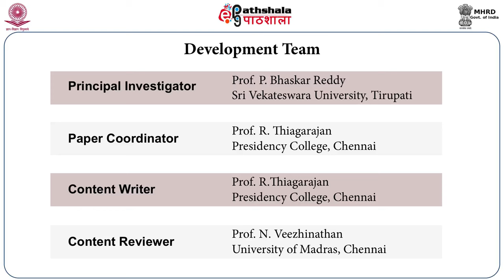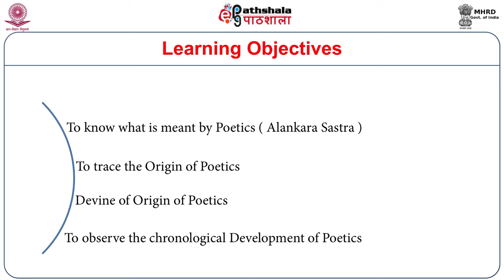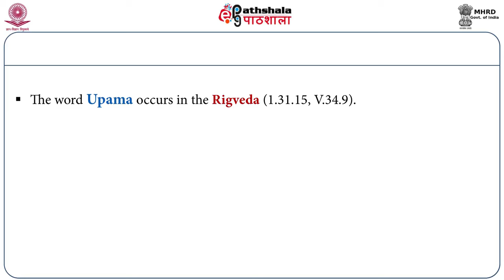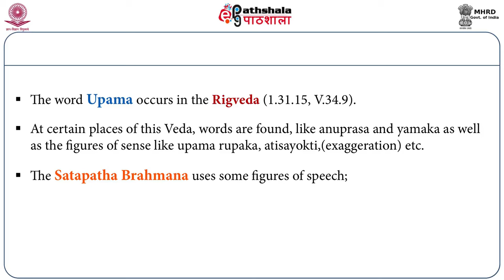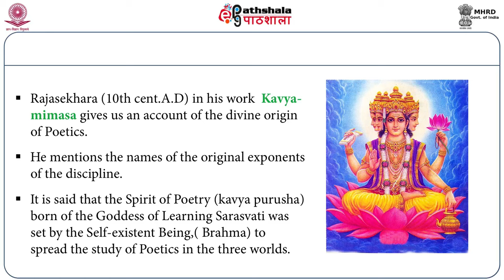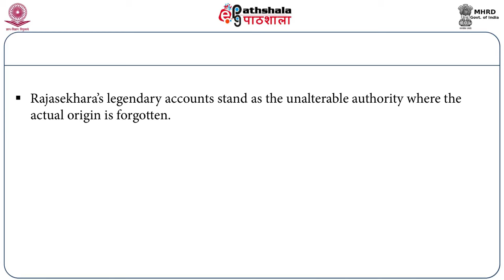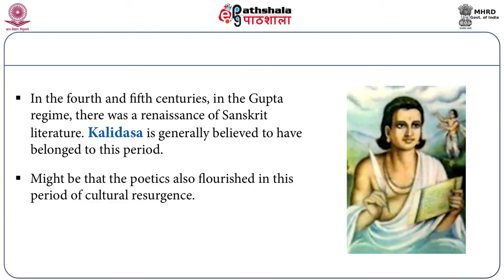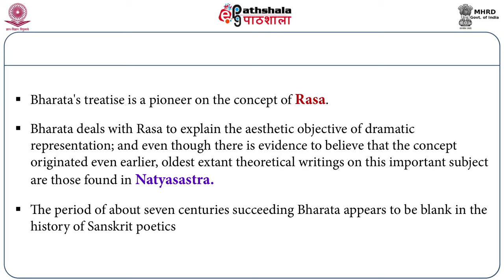History and Development of Poetics 1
Subject: Indian Culture
Paper: Indian Aesthetics and Fine Arts
Module: History and Development of Poetics 1
Content: Writer: Prof. R.Thiagarajan